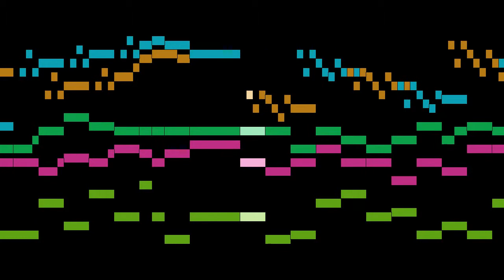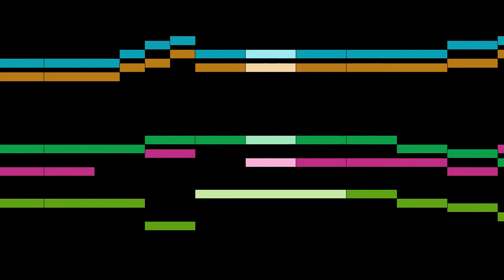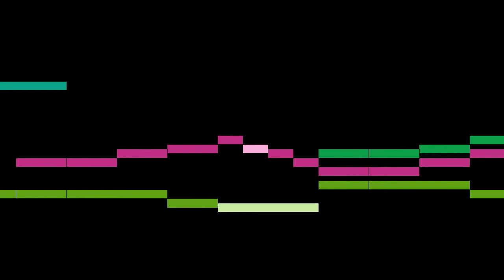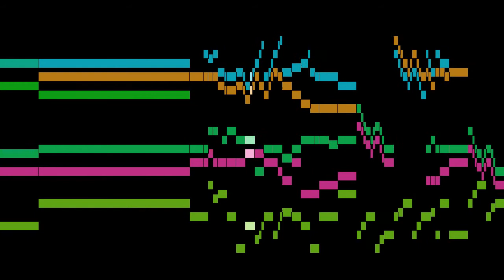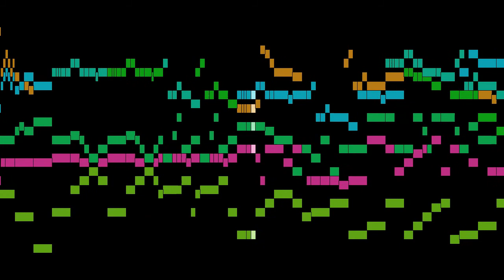Schmelzer - Sonata No.12 a7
An animated score of "Sonata No.12 a7", from Sacro-profanus concentus musicus, by Schmelzer.